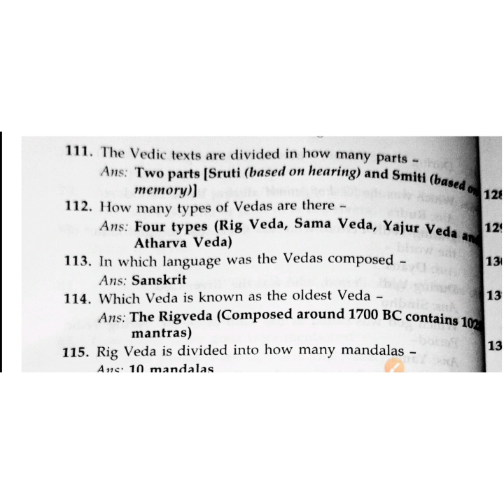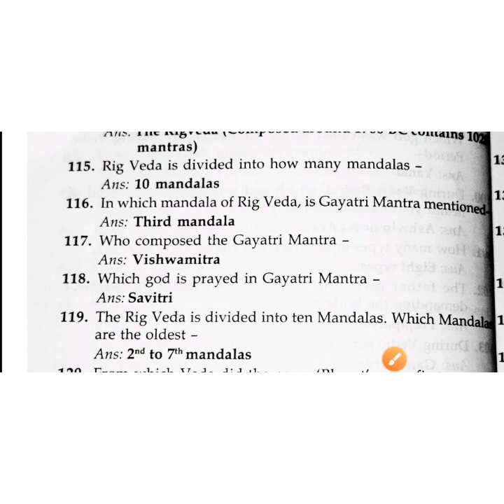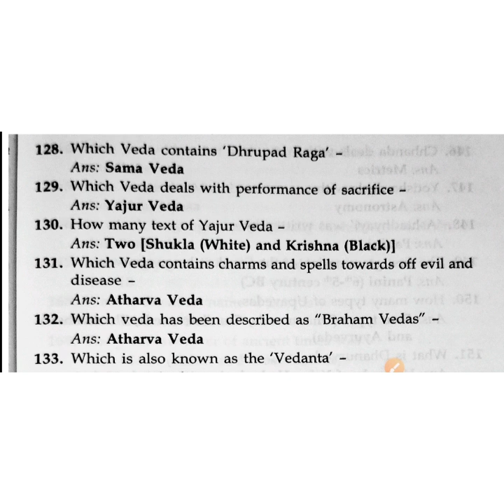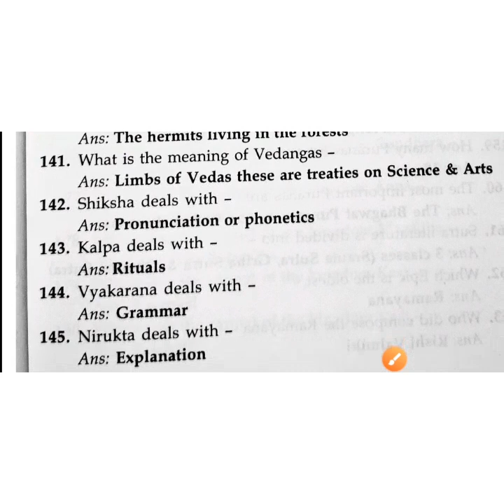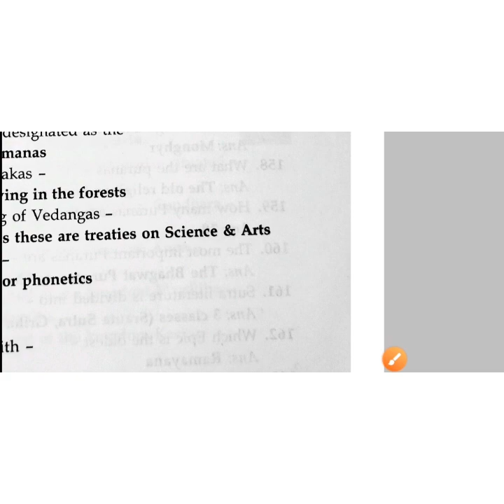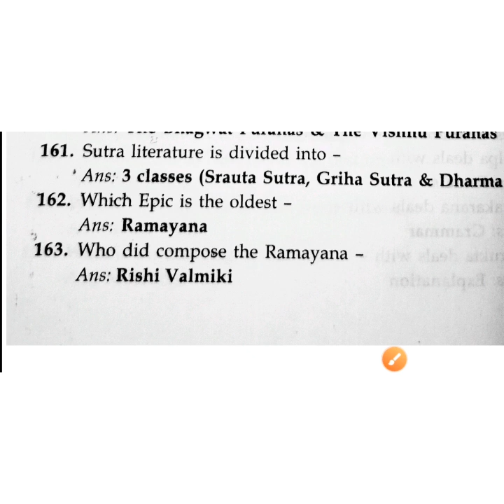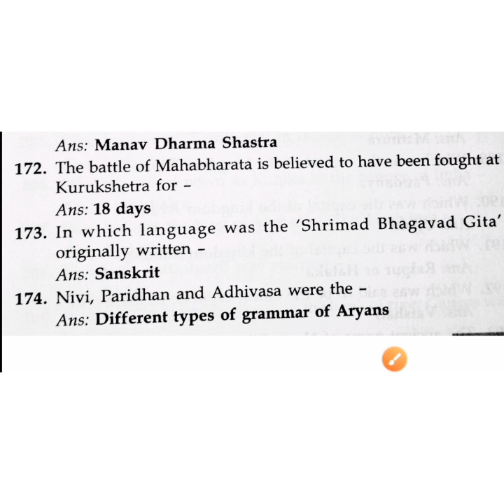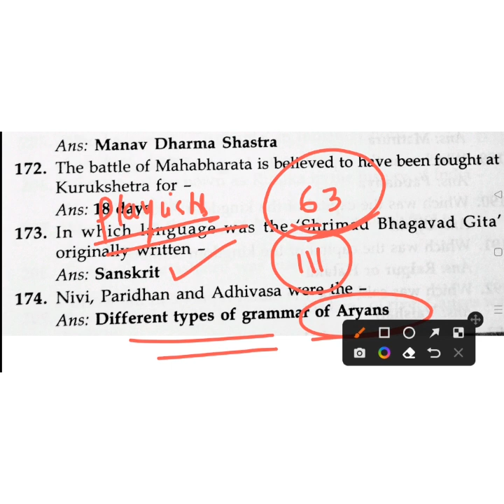General knowledge series no- 4 by masterbrainiq